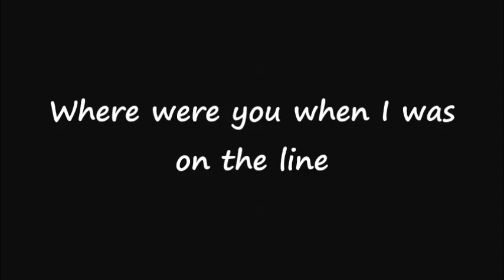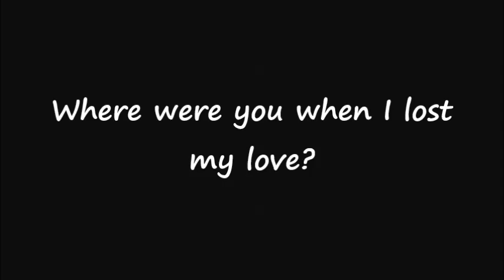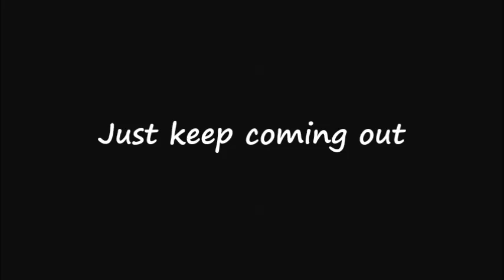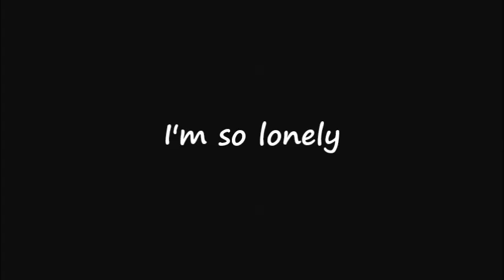Matt McAndrew - So Lonely - with LYRICS.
I started this lyric video over 2 years ago and never finished it. I finally decided to finish it.